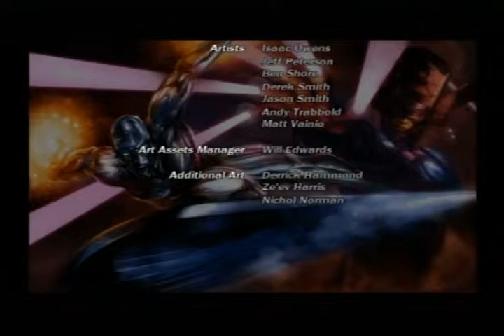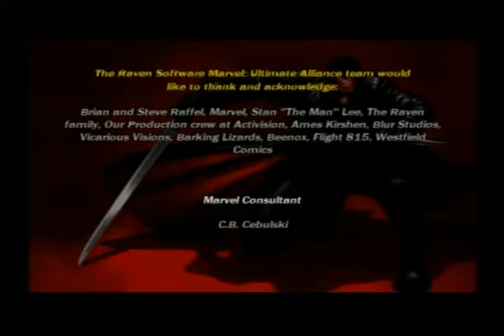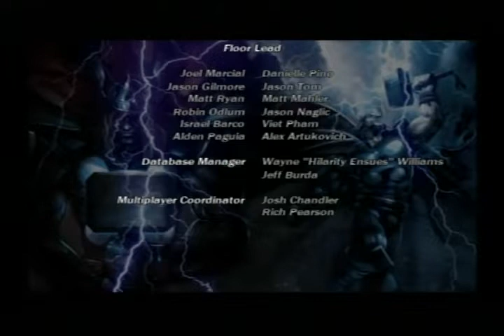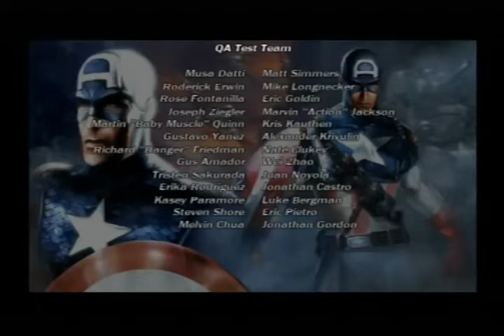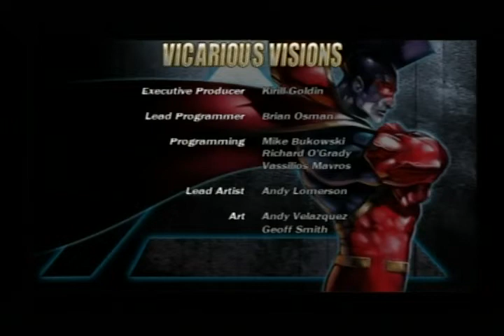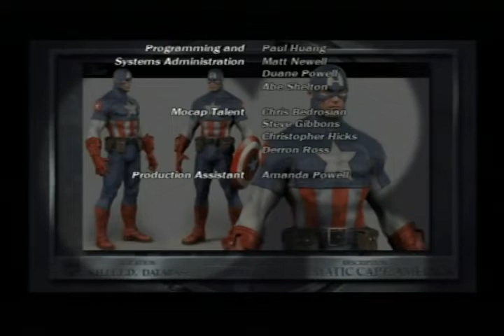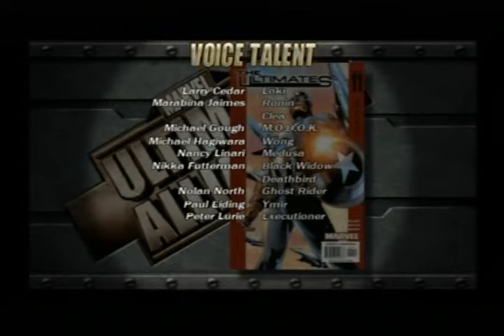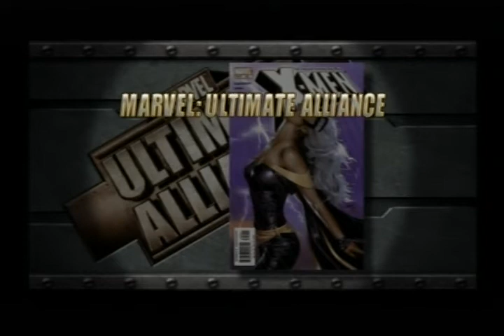DARKGAMER RPG FIGHTING GAME PART 47